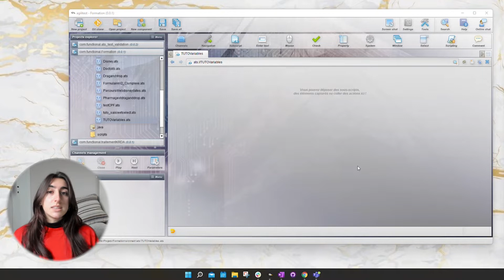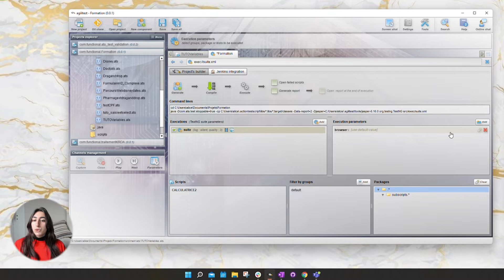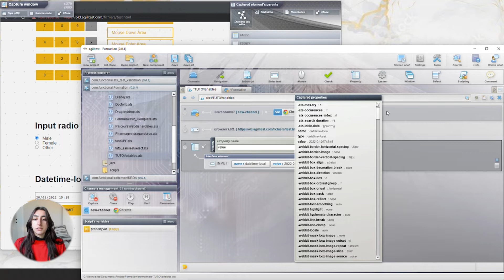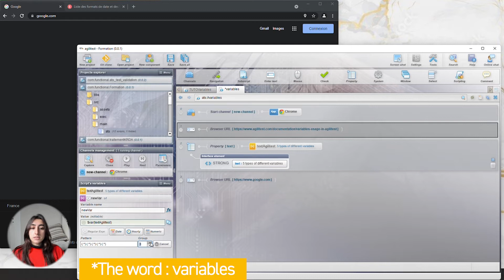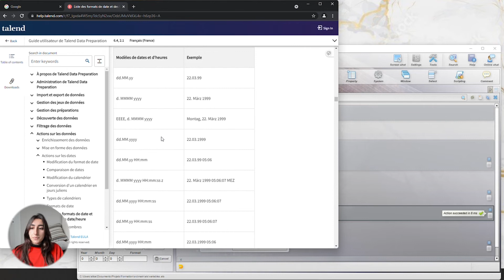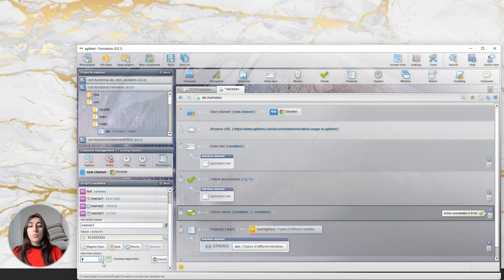[HOW TO] Use variables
Thanks for checking out this tutorial on using variables. We're excited to help you get started! In this tutorial, we will see:
• How to create a variable
• How to use editable script variables and non modifical script variables
• How to facilitate calculation with 5 different variables

No calculation action, update action, nor transformation of variables action in Agilitest.
All operations are managed in a separate tab dedicated to variables management.

Plan:
00:00 Introduction
00:27 2 kind of variables
00:55 Environment variables
01:48 Property variable
02:30 Editable variables
06:04 Outro

Let us know if there are any topics you'd like us to cover in future videos!
🦅 About Agilitest
Agilitest offers a unique approach to the design of automated functional tests. It makes it easy for testers – both technical and functional – to create, maintain and execute robust automated functional tests.